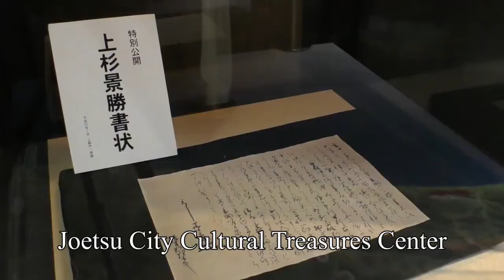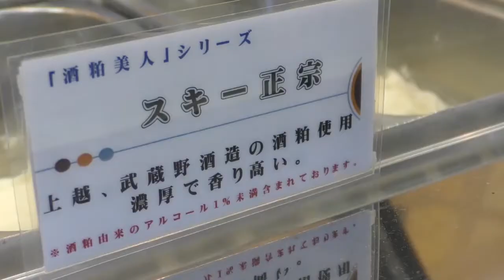上田・上越『必勝祈願の旅』 Ueda, Joetsu "journey to pray success"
Ueda City is drawing attention now thanks to the TV drama series Sanadamaru. Ueda Castle is known as the impregnable castle that twice repelled attacks by the opposing Tokugawa clan army. Sanada Shrine, inside Ueda Castle, known as the “shrine that prevents failure”, is a popular place for school students to pray for academic success. Closely related to the Sanada clan of Ueda was the Uesugi clan. In Joetsu City, Niigata Prefecture, home of clan leader Uesugi Kenshin, there is a place one must visit to pray for success.
大河ドラマ「真田丸」で注目を集める長野県上田市。上田城は徳川の大群は2度にわたって退けた難攻不落の城です。城の中にある真田神社は「落ちない神社」として受験生に人気で、必勝祈願に欠かせない場所。そして真田一族と関係の深い上杉家。上杉謙信公のふるさと、新潟県上越市にも必勝祈願に欠かせない場所があります。